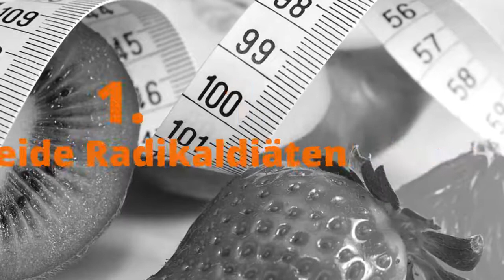9 Psychologische Tricks, um endlich erfolgreich Abzunehmen! Abnehm tipps Lifehacks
Wir haben für euch einige psychologische Tricks zusammengellt, die euch das Abnehmen um ein vielfaches erleichtern. Wenn ihr erfolgreich abnehmen wollt, ist es von Bedeutung, die mentalen Aspekte einer Diät zu berücksichtigen  und die psychologischen Hintergründe von Essen und Zunehmen kennen zulernen. Die besten Abnehm Tipps & Tricks, die du anwenden solltest.